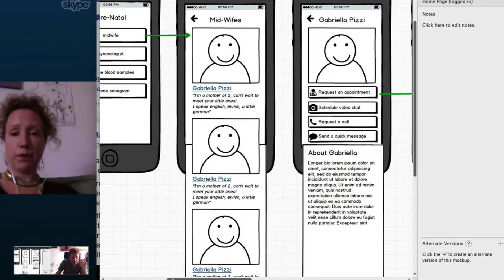Wireframing with Balsamiq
This is an introduction to the Live Wireframing with Balsamiq series. Peldi kicks off the series about what we're doing and where the idea came from.

This video is part of the Live Wireframing with Balsamiq series. Learn by watching people wireframing real products!